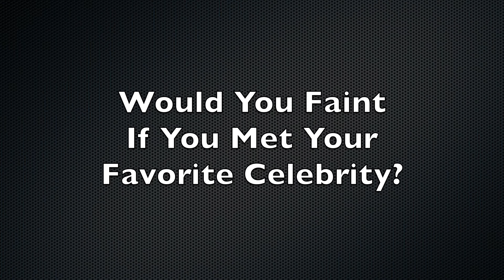Hypnotized Girl Faints on Stage!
This hypnotized girl literally faints when she believes she is meeting her celebrity crush, Channing Tatum. College Hypnotist Show performance by Erick Känd.

Personal Hypnosis Sessions with Erick Känd on Zoom Video.
Hire the Best Professional Hypnotist to facilitate YOUR personal transformation!

Get my FREE Cheat Sheet!
5 Ways to Conquer Anxiety

👉 Book a Comedy Hypnosis Show for your YOUR Event!